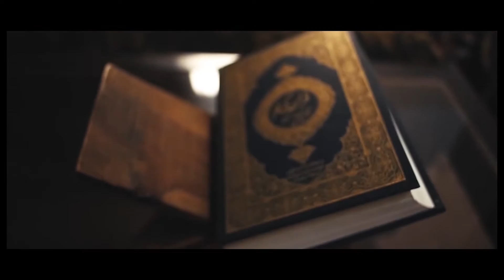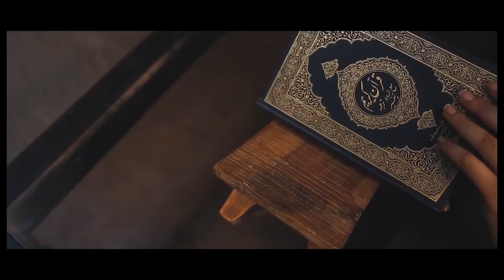Rudauli || The Sunehri Masjid: A Brief History of Rudauli, in India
Rudauli, situated on the Lucknow-Faizabad highway, is one of the most revered towns of the region of the erstwhile Awadh. Even after Zamindari abolition and the decline of the Taluqdarana system, it remained a centre of Awadhi tahzeeb with a touch of *'Rudaulviyat' and helped nourish the cultural supremacy that it acquired over the last couple of centuries. It has also been the favoured designation of some of the famous Sufi saints of India.sunehri mosquehistorical sunehri masjidSunehri masjidayodhyaRudauli masjidsafi kamilwaqfqasbarudauli